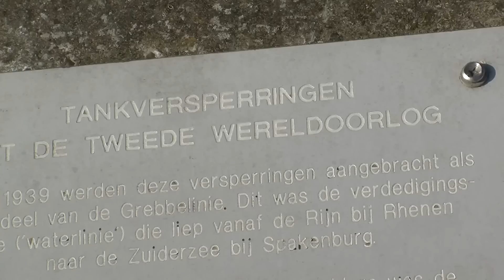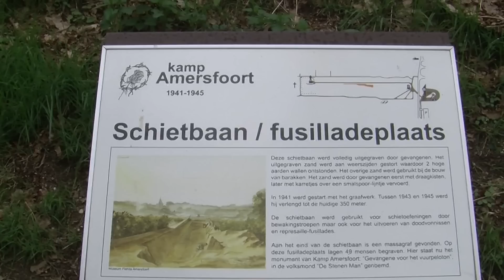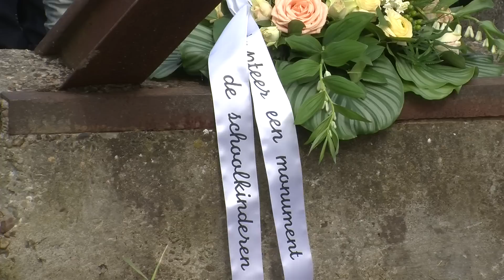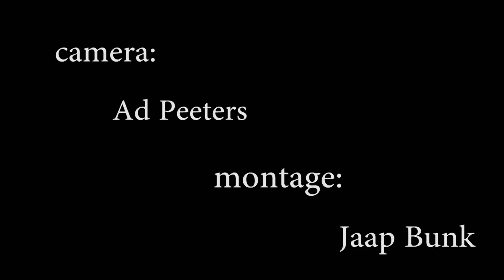kranslegging Oostdijk.mp4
kranslegging op de Oostdijk